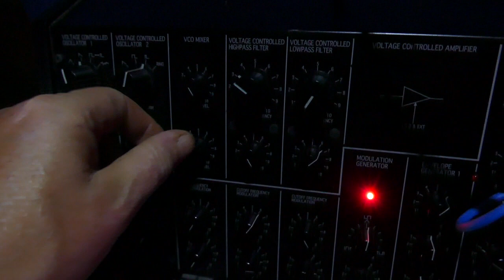Experiment with Circuit Bent JOYO "Analog Delay" through an MS-20Kit's filter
JOYO in feedback mode (no input) fed to EXTERNAL IN on MS-20xx.
MS-20Kit set up for S&H on filter from CV OCD as master clock.

JOYO is modded with external CV and fed from the Hz/V CV out of the MS-20Kit.